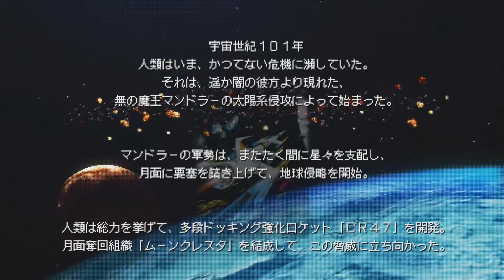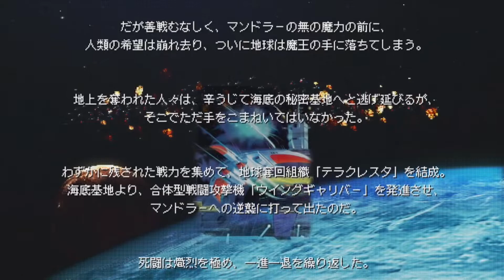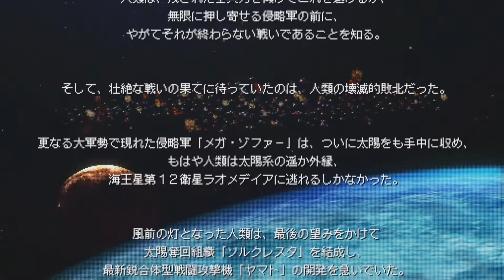【祝・発売！】ソルクレスタ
第一印象としては往年の家庭用縦シュー、アーケードの殺しに来る感じは無く親切。じっくり腰を据えて楽しめそうです！

デンジャラスシード、ソルクレスタ、ドラゴンスピリット（予定）と立て続けに縦シュー発売されて感無量です！！
まずはデンジャラスシードをクリアせねば！！